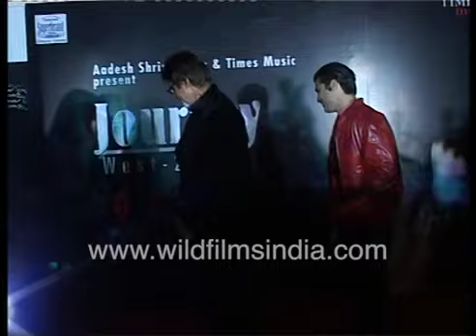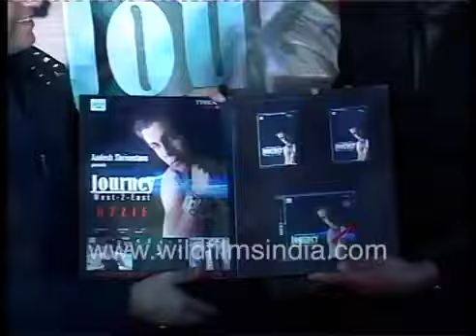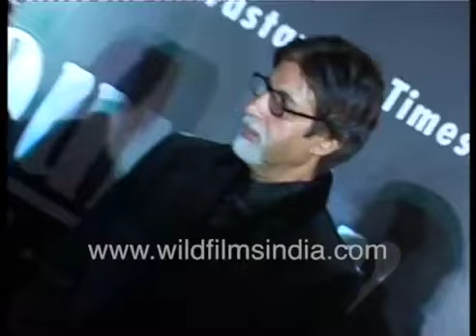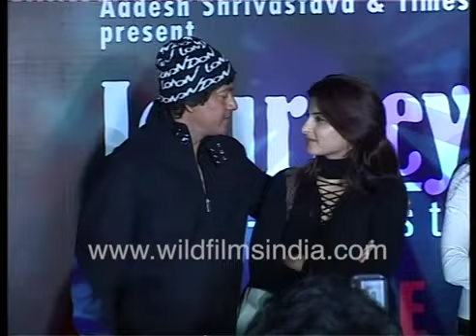Amitabh Bachchan in trademark dark frames and a white goatie beard at Journey East 2 West launch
and